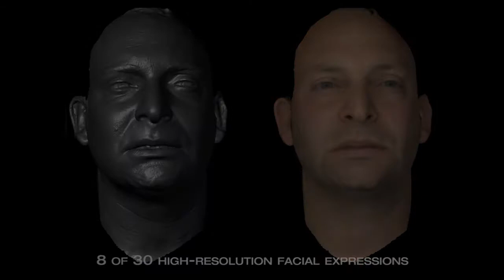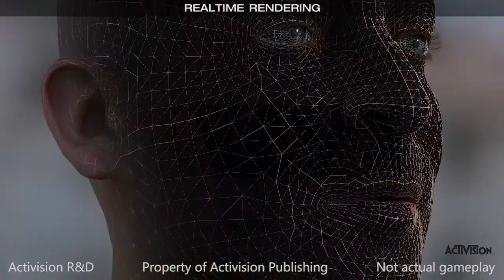Digital Ira (2013) - Advanced CGI facial animation (HD)